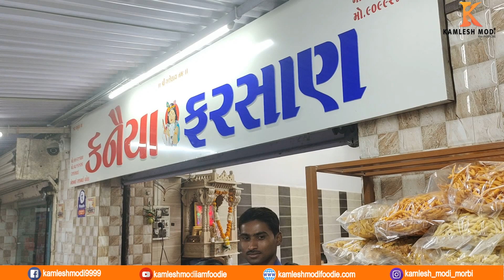લાલ ગાઠીયા સૌથી અનોખા ખમણ ભજીયા કનૈયા ફરસાણ ઉના food કમલેશ મોદી ગુજરાતી નાસ્તો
Kaniya farsan
Mo.9099241500
Add: Alankar Talkies,
Saiyed Wada,
Una.

કમલેશ મોદી
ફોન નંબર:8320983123